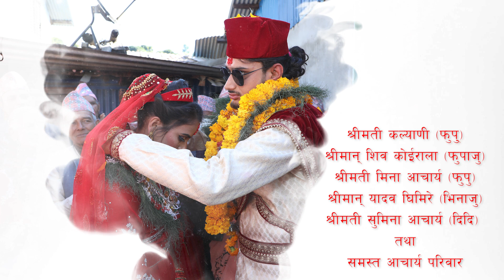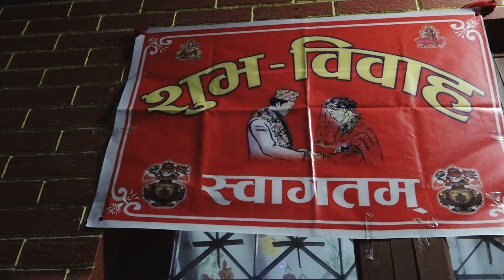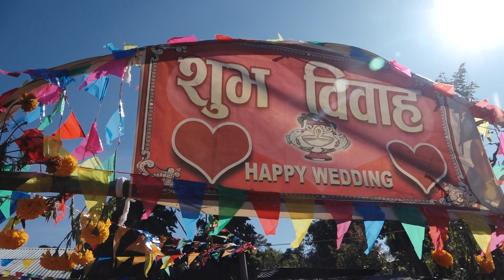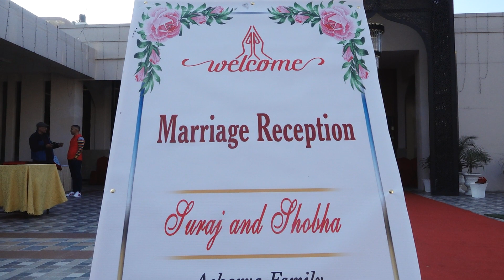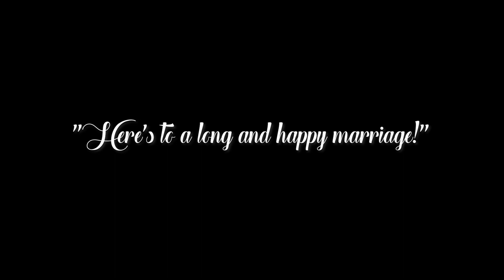Suraj Weds Shova Full Video HD 2079-08-27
Camera
Anjita Thapa